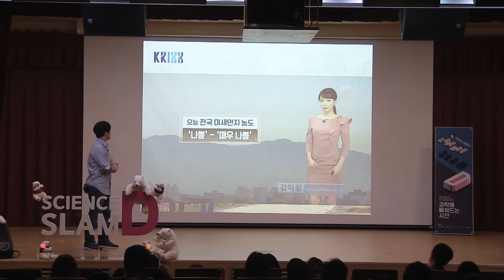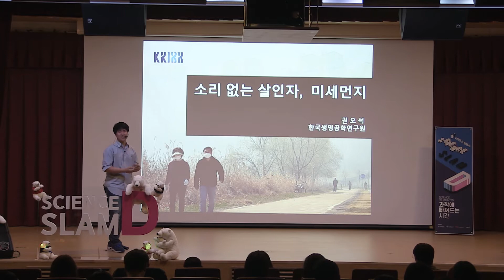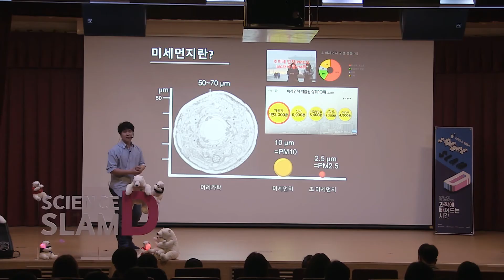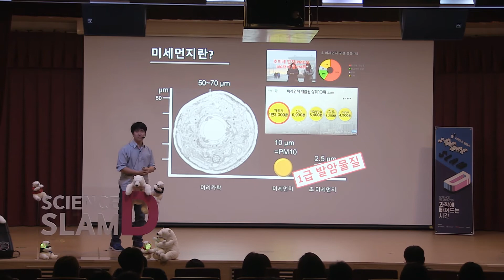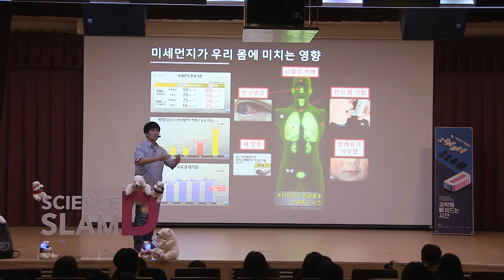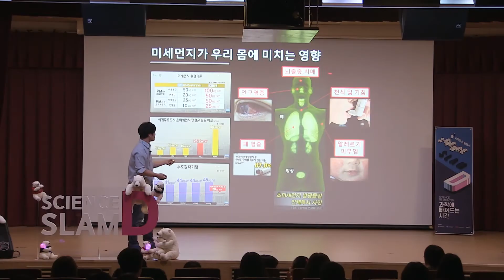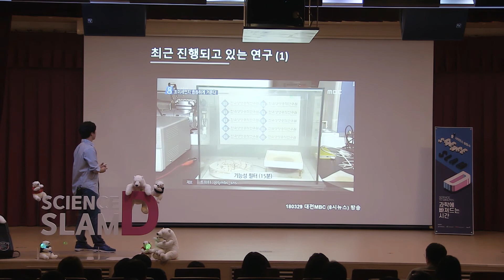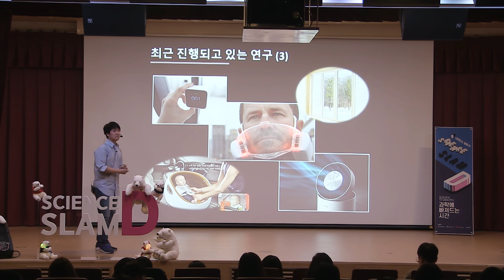SLAM D 2회차 - 소리없는 살인자 미세먼지